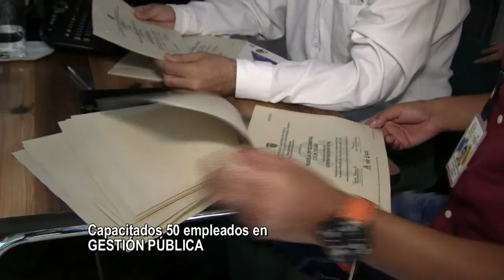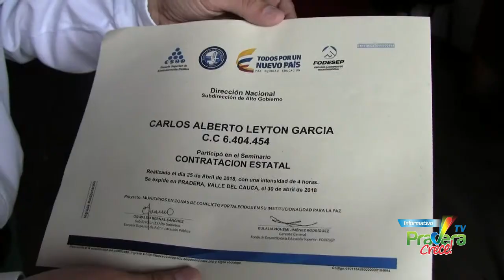ESAP entrega certificacines a empleados del municipio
ESAP Capacitó a 50 empleados de la Alcaldía Municipal. Con esto se mejora la atención al público.